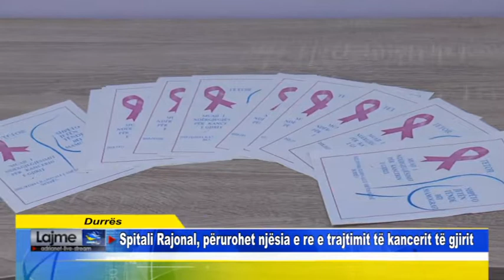Durrës Spitali Rajonal, përurohet njësia e re e trajtimit të kancerit të gjirit